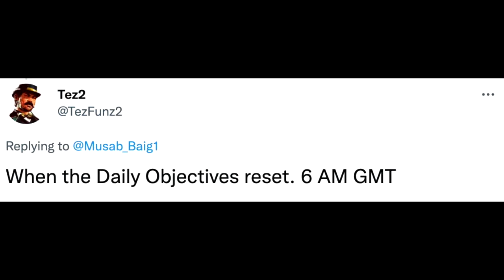GTA Online All 200 Halloween Jack o' Lantern Locations with Map & NEW Easy Way to Unlock Pumpkin Tee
This video will show you where to find 200 Jack o' Lantern Collectibles for the Halloween Event.

Find 200 within a day to Unlock the Pumpkin Tee.

There's a new easy method to bypass the 24 cooldown reset for the 200 Jack o' Lantern in this video.

If you need help, you can get people to help you out in discord

0:00 - Introduction
1:00 - Pumpkin 1
1:20 - Pumpkin 2
1:35 - Pumpkin 3
1:49 - Pumpkin 4
2:05 - Pumpkin 5
2:19 - Pumpkin 6
2:32 - Pumpkin 7
2:46 - Pumpkin 8
2:59 - Pumpkin 9
3:10 - Pumpkin 10
3:54 - Pumpkin 11
4:07 - Pumpkin 12
4:19 - Pumpkin 13
4:31 - Pumpkin 14
4:43 - Pumpkin 15
4:57 - Pumpkin 16
5:12 - Pumpkin 17
5:25 - Pumpkin 18
5:37 - Pumpkin 19
5:51 - Pumpkin 20
6:03 - Pumpkin 21
6:14 - Pumpkin 22
6:24 - Pumpkin 23
6:35 - Pumpkin 24
6:46 - Pumpkin 25
7:06 - Pumpkin 26
7:18 - Pumpkin 27
7:30 - Pumpkin 28
7:42 - Pumpkin 29
7:54 - Pumpkin 30
8:10 - Pumpkin 31
8:22 - Pumpkin 32
8:36 - Pumpkin 33
8:45 - Pumpkin 34
8:58 - Pumpkin 35
9:07 - Pumpkin 36
9:17 - Pumpkin 37
9:27 - Pumpkin 38
9:37 - Pumpkin 39
9:47 - Pumpkin 40
9:58 - Pumpkin 41
10:09 - Pumpkin 42
10:20 - Pumpkin 43
10:32 - Pumpkin 44
10:42 - Pumpkin 45
10:51 - Pumpkin 46
11:00 - Pumpkin 47
11:11 - Pumpkin 48
11:20 - Pumpkin 49
11:30 - Pumpkin 50
11:41 - Pumpkin 51
11:53 - Pumpkin 52
12:03 - Pumpkin 53
12:15 - Pumpkin 54
12:25 - Pumpkin 55
12:35 - Pumpkin 56
12:44 - Pumpkin 57
12:57 - Pumpkin 58
13:09 - Pumpkin 59
13:19 - Pumpkin 60
13:31 - Pumpkin 61
13:42 - Pumpkin 62
13:51 - Pumpkin 63
14:01 - Pumpkin 64
14:14 - Pumpkin 65
14:24 - Pumpkin 66
14:34 - Pumpkin 67
14:42 - Pumpkin 68
14:52 - Pumpkin 69
15:03 - Pumpkin 70
15:13 - Pumpkin 71
15:22 - Pumpkin 72
15:31 - Pumpkin 73
15:42 - Pumpkin 74
15:51 - Pumpkin 75
16:02 - Pumpkin 76
16:11 - Pumpkin 77
16:24 - Pumpkin 78
16:32 - Pumpkin 79
16:41 - Pumpkin 80
16:52 - Pumpkin 81
17:03 - Pumpkin 82
17:13 - Pumpkin 83
17:23 - Pumpkin 84
17:33 - Pumpkin 85
17:48 - Pumpkin 86
17:58 - Pumpkin 87
18:08 - Pumpkin 88
18:18 - Pumpkin 89
18:27 - Pumpkin 90
18:38 - Pumpkin 91
18:49 - Pumpkin 92
19:00 - Pumpkin 93
19:10 - Pumpkin 94
19:21 - Pumpkin 95
19:33 - Pumpkin 96
19:41 - Pumpkin 97
19:50 - Pumpkin 98
20:01 - Pumpkin 99
20:12 - Pumpkin 100
20:22 - Pumpkin 101
20:31 - Pumpkin 102
20:41 - Pumpkin 103
20:51 - Pumpkin 104
21:03 - Pumpkin 105
21:14 - Pumpkin 106
21:23 - Pumpkin 107
21:33 - Pumpkin 108
21:45 - Pumpkin 109
21:54 - Pumpkin 110
22:05 - Pumpkin 111
22:16 - Pumpkin 112
22:26 - Pumpkin 113
22:37 - Pumpkin 114
22:51- Pumpkin 115
23:01 - Pumpkin 116
23:11 - Pumpkin 117
23:22 - Pumpkin 118
23:31 - Pumpkin 119
23:47 - Pumpkin 120
23:58 - Pumpkin 121
24:07 - Pumpkin 122
24:17 - Pumpkin 123
24:29 - Pumpkin 124
24:39 - Pumpkin 125
24:48 - Pumpkin 126
24:58 - Pumpkin 127
25:09- Pumpkin 128
25:19 - Pumpkin 129
25:31 - Pumpkin 130
25:43 - Pumpkin 131
25:55 - Pumpkin 132
26:07 - Pumpkin 133
26:19 - Pumpkin 134
26:29 - Pumpkin 135
26:39 - Pumpkin 136
26:49 - Pumpkin 137
27:05 - Pumpkin 138
27:17 - Pumpkin 139
27:25 - Pumpkin 140
27:35 - Pumpkin 141
27:47 - Pumpkin 142
27:58 - Pumpkin 143
28:12 - Pumpkin 144
28:22 - Pumpkin 145
28:32 - Pumpkin 146
28:41 - Pumpkin 147
28:51 - Pumpkin 148
29:04 - Pumpkin 149
29:15 - Pumpkin 150
29:26 - Pumpkin 151
29:49 - Pumpkin 152
29:59 - Pumpkin 153
30:09 - Pumpkin 154
30:23 - Pumpkin 155
30:33 - Pumpkin 156
30:47 - Pumpkin 157
31:00 - Pumpkin 158
31:10 - Pumpkin 159
31:23 - Pumpkin 160
31:35 - Pumpkin 161
31:45 - Pumpkin 162
31:57 - Pumpkin 163
32:07 - Pumpkin 164
32:18 - Pumpkin 165
32:29 - Pumpkin 166
32:43 - Pumpkin 167
32:54 - Pumpkin 168
33:04 - Pumpkin 169
33:13 - Pumpkin 170
33:23 - Pumpkin 171
33:33 - Pumpkin 172
33:42 - Pumpkin 173
33:52 - Pumpkin 174
34:02 - Pumpkin 175
34:11 - Pumpkin 176
34:20 - Pumpkin 177
34:31 - Pumpkin 178
34:42 - Pumpkin 179
34:54 - Pumpkin 180
35:03 - Pumpkin 181
35:13 - Pumpkin 182
35:25 - Pumpkin 183
35:34 - Pumpkin 184
35:45 - Pumpkin 185
35:55 - Pumpkin 186
36:05 - Pumpkin 187
36:15 - Pumpkin 188
36:27 - Pumpkin 189
36:37 - Pumpkin 190
36:48 - Pumpkin 191
36:59 - Pumpkin 192
37:09 - Pumpkin 193
37:19 - Pumpkin 194
37:31 - Pumpkin 195
37:41 - Pumpkin 196
37:52 - Pumpkin 197
38:06 - Pumpkin 198
38:17 - Pumpkin 199
38:28 - Pumpkin 200